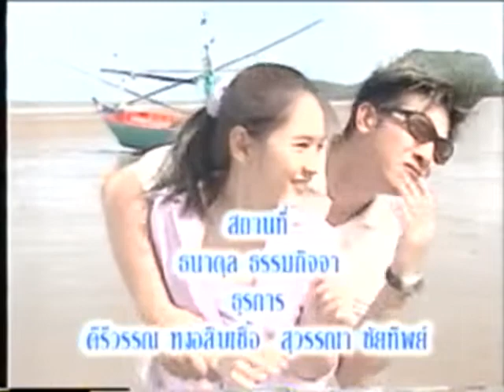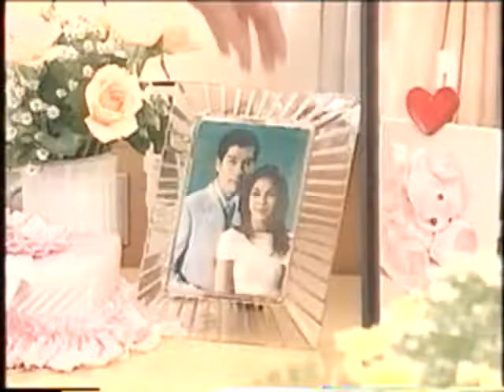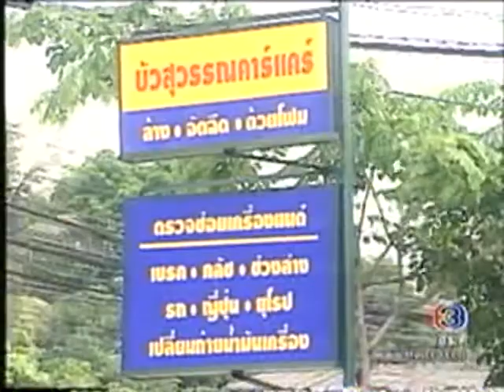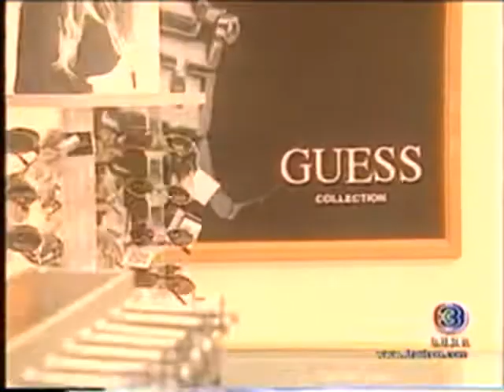ละคร สามีเงินผ่อน 07 จอย ศิริลักษณ์ & พล ตัณฑเสถียร Joy Sirilak & Pol Tanthasatien